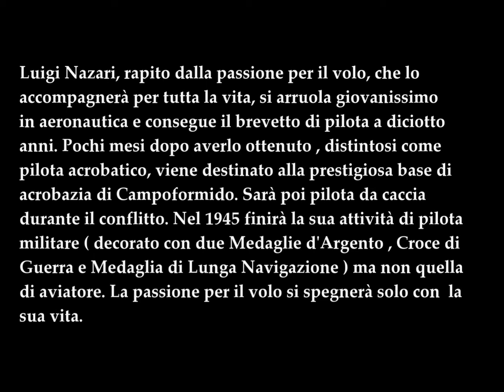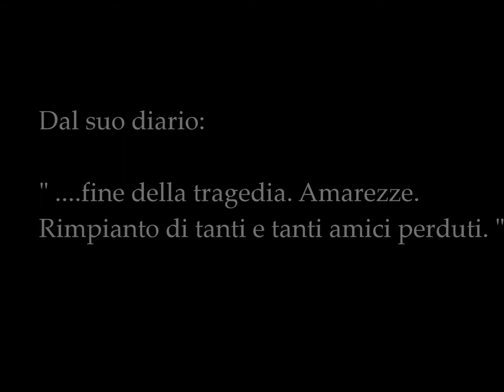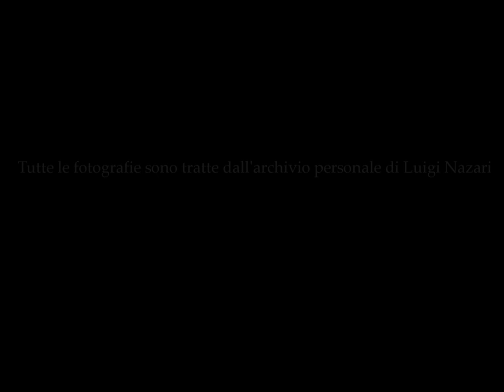Luigi Nazari - Aviatore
In ricordo  di mio padre  aviatore